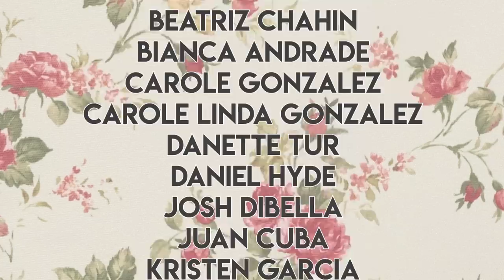Abuelas One-Up About LENT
Some people give up chocolate or soda for Lent. But when it comes to our favorite frenemies, Abuela and Mirta, there's no telling what lengths they'll go to prove who's holier.

[CREW]

Writing: Jenny Lorenzo & Laura Di Lorenzo

Editing: Jenny Lorenzo

[CAST]